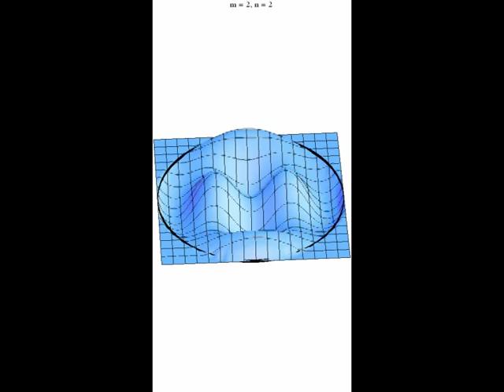n2-Modes of a Circular Membrane (3D-Plot)